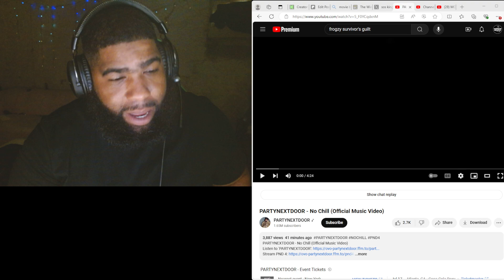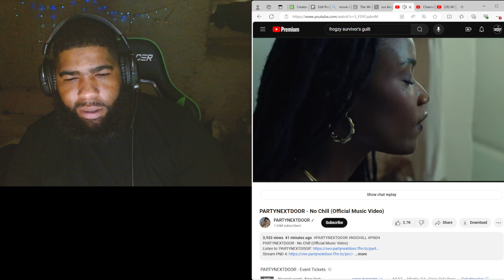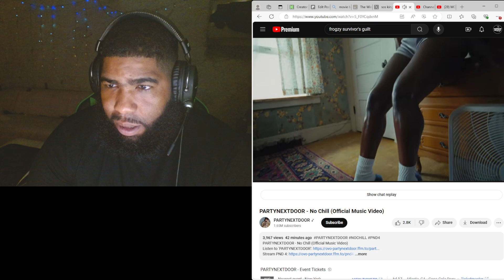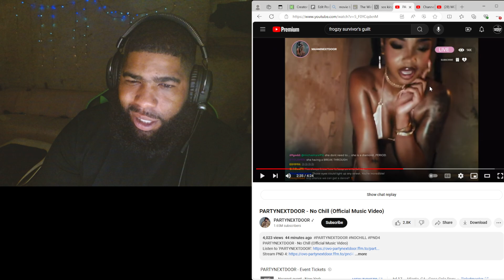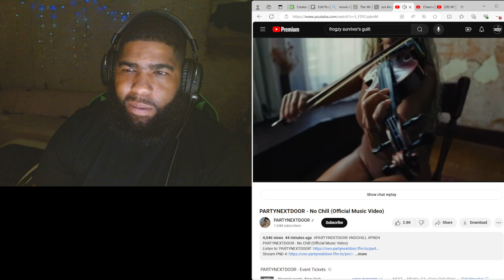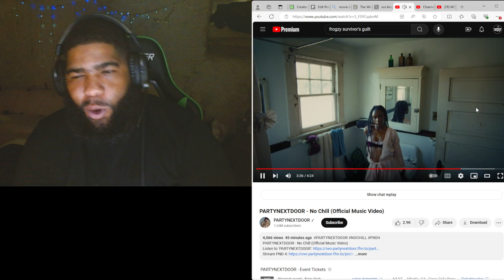PARTYNEXTDOOR - No Chill (Official Music Video)Squeeze Reactions